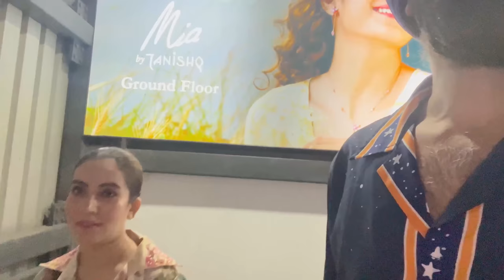Flood Se Farm House Ke Swimming Pool Mein Fishes Aa Gayi | RS 1313 VLOGS | Ramneek Singh 1313